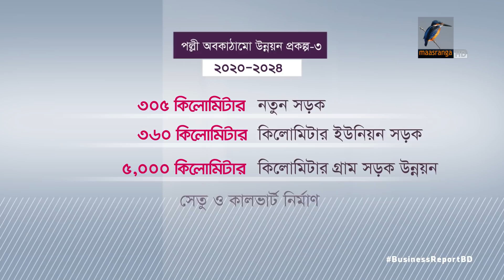এমপি প্রতি বরাদ্দ বিশ কোটি..| Bangla Business News | Business Report 2020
নিজ নিজ সংসদীয় এলাকার অবকাঠামো উন্নয়ন এবং অর্থনৈতিক কর্মকান্ডের গতি বাড়াতে ২০ কোটি টাকা করে বরাদ্দ পেয়েছেন ২৮০ জন সংসদ সদস্য। এজন্য ৬ হাজার ৪৭৭ কোটি টাকার একটি প্রকল্প অনুমোদন দিয়েছে একনেক। এটি সহ ৯ হাজার ৪৬০ কোটি টাকার মোট ১০ প্রকল্প অনুমোদন পেয়েছে জাতীয় অর্থনৈতিক পরিষদের সভা, একনেকে। রোববার গণভবন থেকে একনেক সভায় যোগ দিয়ে প্রধানমন্ত্রী বলেন, করোনার কারণে উন্নয়ন কর্মকাণ্ড বাধাগ্রস্থ হলেও, উন্নয়নের ধারা অব্যাহত রাখার চেষ্টা চালিয়ে যাচ্ছে সরকার...

Camera: Mostafizur RAhman Tuhin, Bacchu Mridha, Mizanur Rahman.
Editing: Mahbub Alam Shohag.
Graphics: Debashis Roy.
Post Production: Mahafujul Hasan Sajib.
Producer: Emdadul Jahid.
Channel: Maasranga Television.